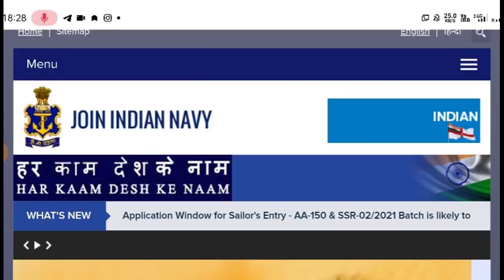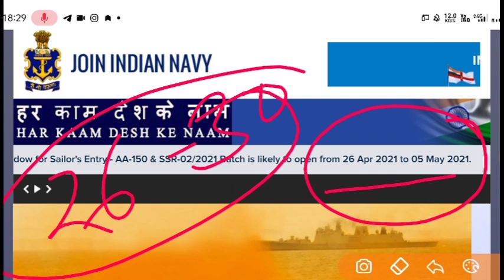Navy SSR AA New Update Official। NAVY NOTIFICATION FAKE OR NOT। DOUBT CLEAR OFFICIAL WEBSITE।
Title : Navy SSR AA New Update Official। NAVY NOTIFICATION FAKE OR NOT। DOUBT CLEAR OFFICIAL WEBSITE।

दोस्तों,
 RRB NTPC GROUP D AIRFORCE NAVY & All Defence Exams के लिए संपूर्ण current affairs के टॉपिक Cover हो चुके है हर टॉपिक से एक प्रशन पूछा जा रहा है Exam देने से पहले एक बार जरूर देख कर जाए